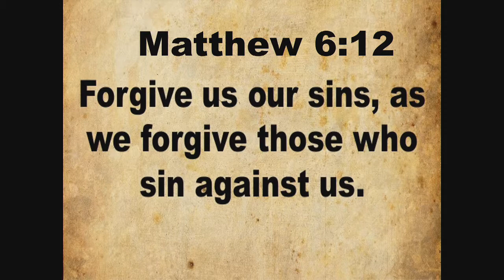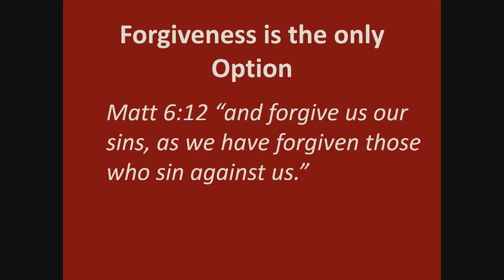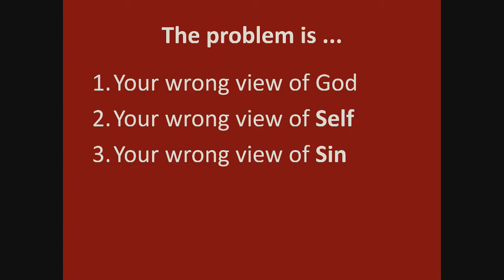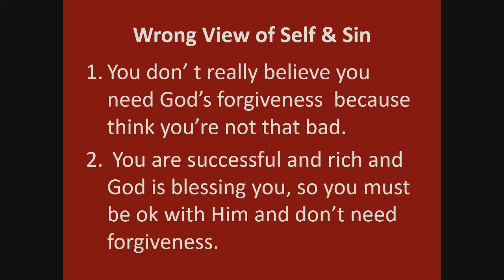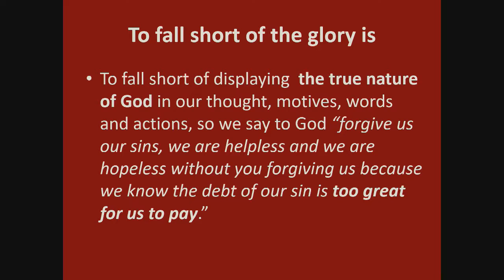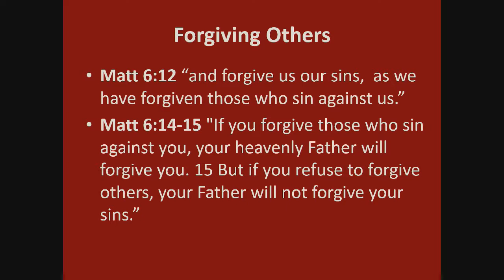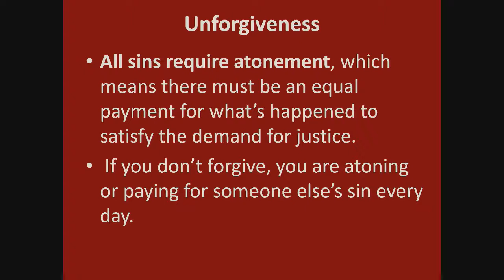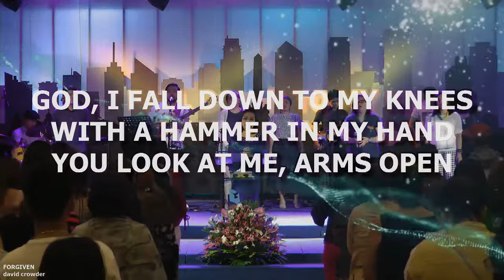Forgive us our sins, as we forgive those who sin against us - 14JUL19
Forgive us our sins, as we forgive those who sin again us - 14JUL19